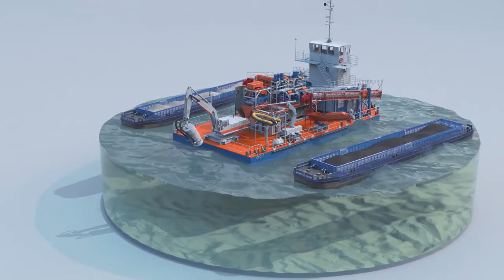Nuova vita per il Lago di Chiusi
La nuova avventura di Ecofuturo: ripulire il Lago di Chiusi e gli altri laghi toscani da fanghi e rifiuti e ridargli nuova vita. Fabio Roggiolani ne discute con Con Bonella Martinozzi, ex Consigliere comunale.

Sabato 26 marzo 2022 presso la sala Sala Conferenze San Francesco si terrà un convegno per dare nuova vita al lago con ecotecnologie adatte a risanare e rinaturalizzare l'area lacustre ed il territorio circostante. Il convegno sarà in streaming dalla pagine Facebook di EcoFuturo Festival e di Jacopo Fo.